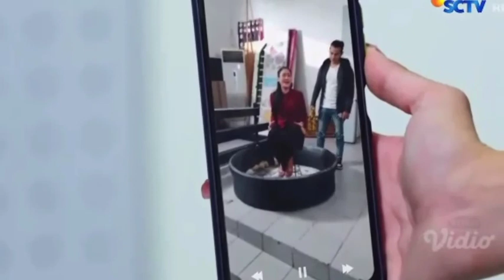love story the series hari ini 13 juni 2022 wilantara murk4 terhadap dinda karna dia telah berbuat